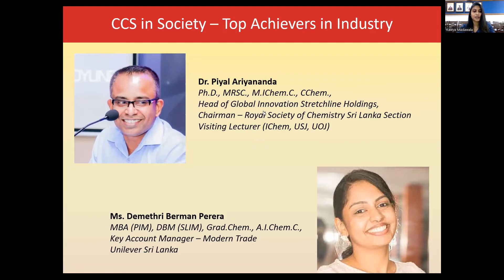College of Chemical Sciences Virtual Open Day 2022 ; Experiences of Top Achievers in Industry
Learn more about CCS and its opportunities from this clip taken from our virtual open day 2022 as our two of our alumni who are top in their industry relate their own experiences.